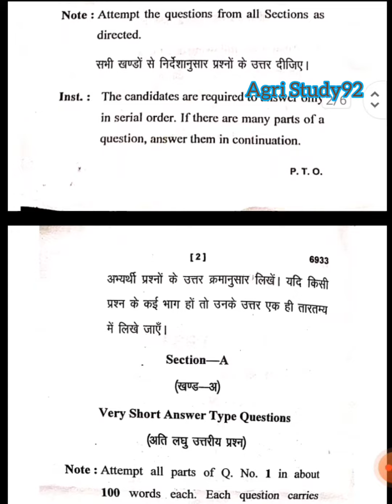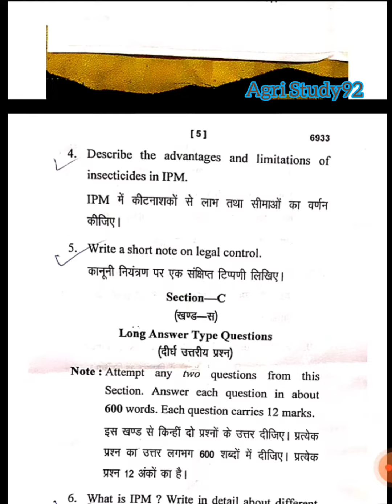Principle of integrated pest management Question paper BscAg fifth semester2021-2022।।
_@Agri Study92 _@BscAg fifth semester question paper 2021-22। ।_@Allahabad state university। ।